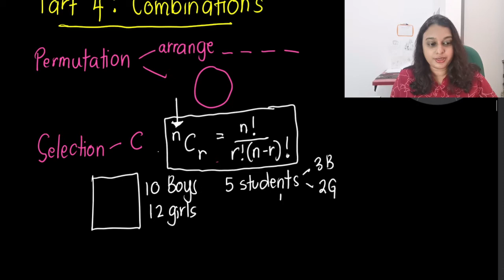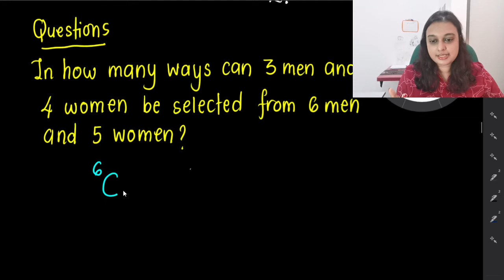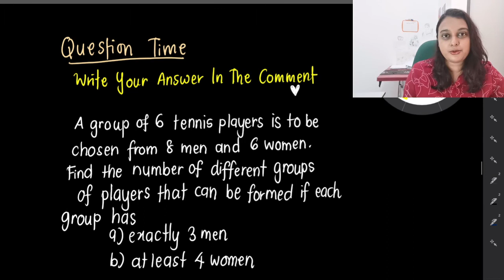Permutations & Combinations (Part 4) | Add Math Form 5 KSSM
This part of lesson is taught from Form 5 KSSM Chap 4 : Permutations and Combinations.

Learn how to do selection using combinations formula.

Join telegram and facebook group for support:

Telegram Support Group
ADD MATHS FORM 4 & 5.

Great Things Take Time, Add Maths Takes Practice.